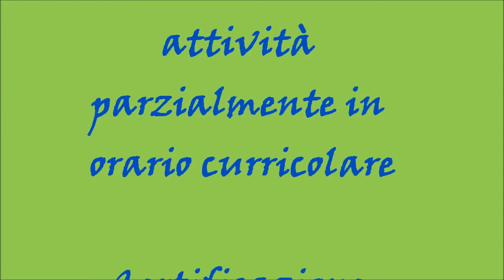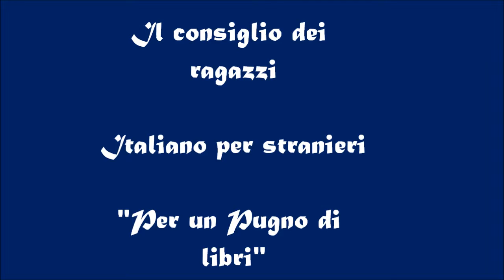Istituto Comprensivo Perugia 2 "Ugo Foscolo"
Video di presentazione dell'Istituto Comprensivo Perugia 2 Scuola "Ugo Foscolo".
Realizzato nell'ambito della videoconferenza del Progetto Erasmus+ SOS SCIENCES, realizzata a Castiglione del Lago (PG) presso il Cinema Cesare Caporali.